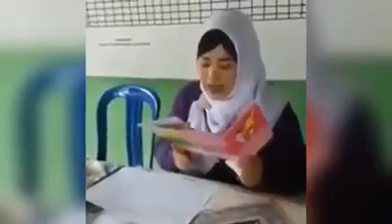Lawak!!!gilerr admin pun sakit perut 😂